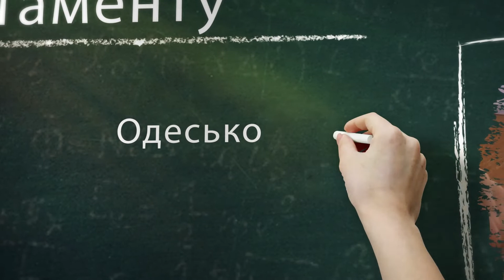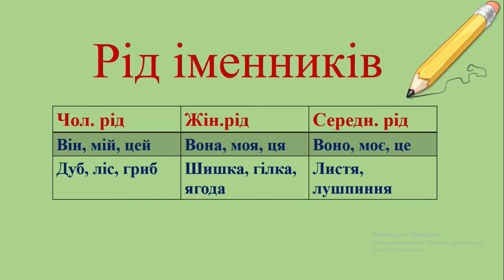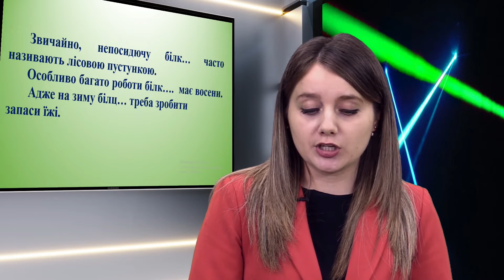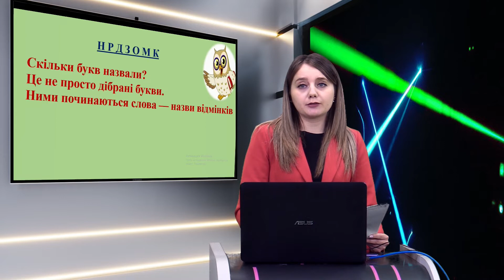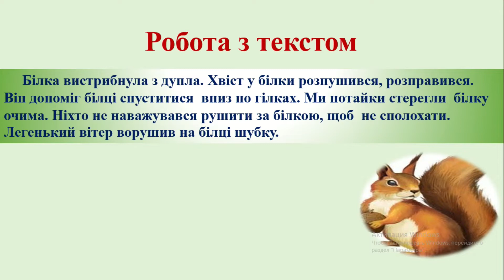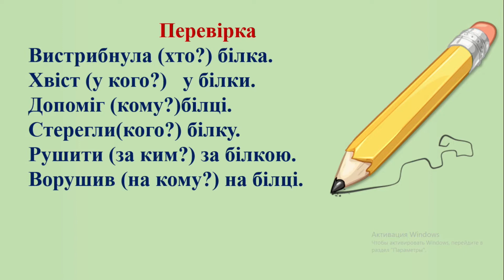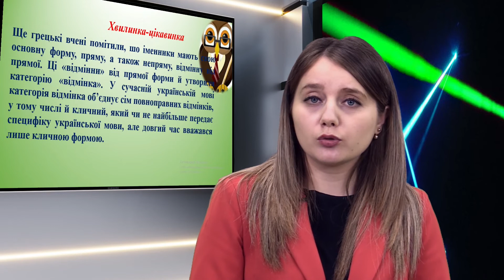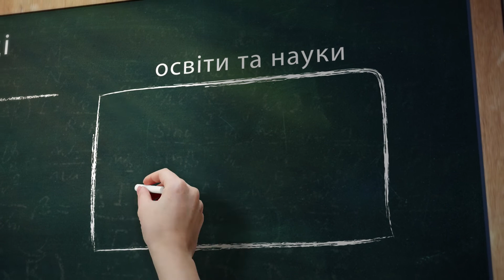Одеса проводить уроки. Урок 27. Українська мова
Як відмінювати іменники? Якщо ваша дитина у 3 класі і має труднощі з цим питанням, наш новий урок буде надзвичайно корисним. А Олена  Снісаренко, вчителька початкової школи Одеського навчально-виховного комплексу №67, пояснить вам усі тонкощі цієї теми. Тож відпочиваємо і відмінюємо іменники разом!